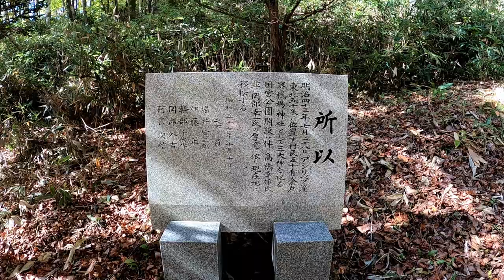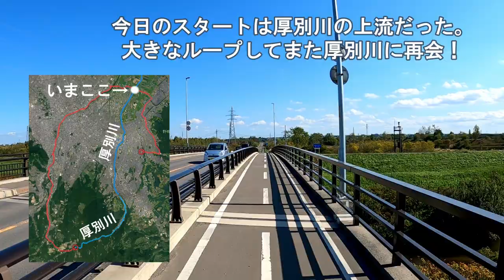滝野上野幌自転車道路：札幌の最も長いサイクリングロード（全行程、倍速）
43キロのきれいなサイクリングの全行程！滝野すずらん公園からスタートして、札幌を南から北まで通過しながらぐるっと回って、上野幌まで続く長～いサイクリングロードを行ってきました。
札幌市の建設局総務部自転車対策担当課で作成した「さっぽろサイクリングマップ」の中、最も長いルートです。

距離：　43.0km （この動画では、さらに清田区からアプローチ10kmも含まれている）
標高の最も高い地点： 滝野霊園辺り（271m）
標高の最も低い地点： 東雁来町辺り（6m）
走行時間： 7時間（休憩や撮影時間を含む）

00:00 清田区からアプローチ
00:37 有明の名水
02:40 滝野上野幌自転車道路の始点（滝野すずらん公園の渓流口）
04:38 厚別川（アシリベツの滝、女滝）
05:08 滝野神社
06:49 滝野霊園（モアイ像）
07:28 コスモスの丘
09:39 453号線（札幌・支笏湖道路）に合流
13:50 真駒内川沿いサイクリング
16:33 真駒内公園
18:05 豊平川沿いサイクリング
20:15 豊平川ウォーターガーデン
29:30 豊平川沿いサイクリング終わり（雁来大橋）
33:00 また厚別川に再会
35:53 江別市街地倍速動画
38:06 滝野上野幌自転車道路の最も重要な区間！
41:26 もみじ台緑地